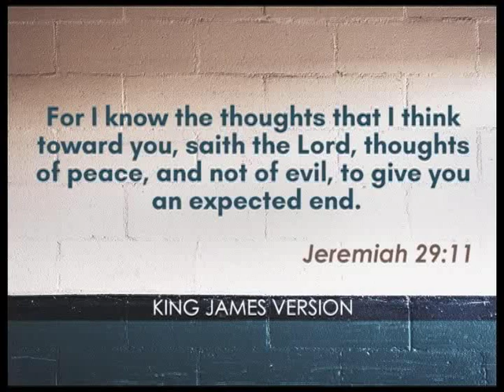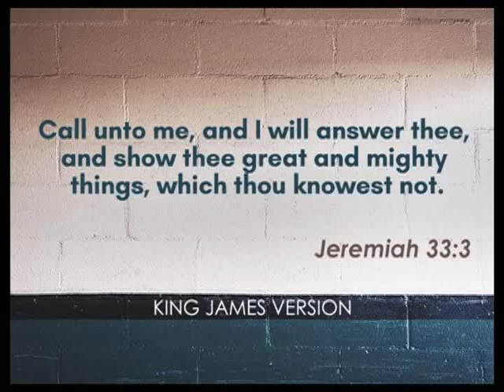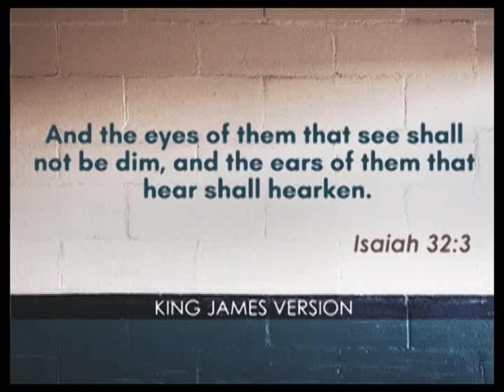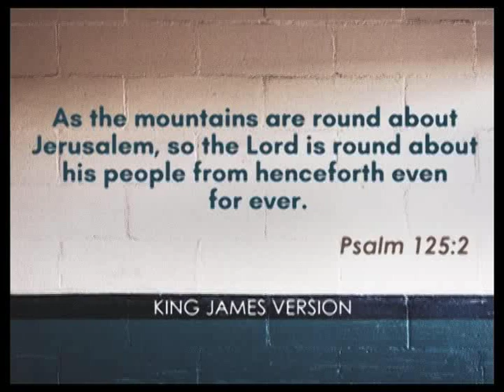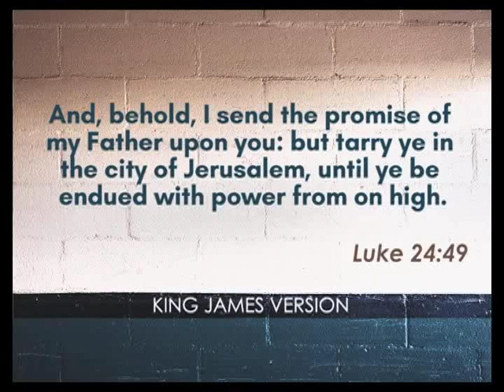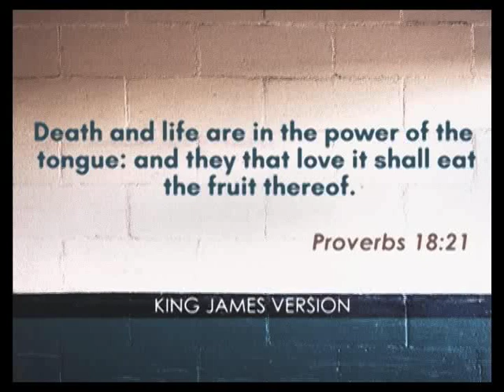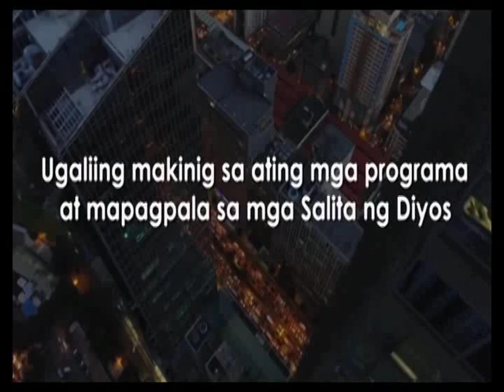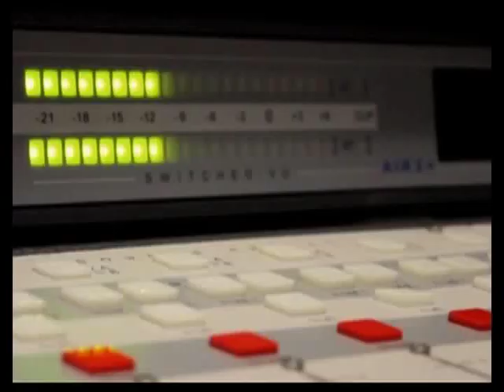Clear Bright Future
Don't Lose Hope just because You fail or you are surrounded with Problems after Problems! Though You might think that your situation is not Changing, Always put this in Mind that God Holds Your Future and He Can Change, Transform Your Situation into your Benefit! Today You might be indebted but in the coming Days You are Debt Free and God is always thinking and planning what is best for You! You Just need to be willing and obedient to what He says!